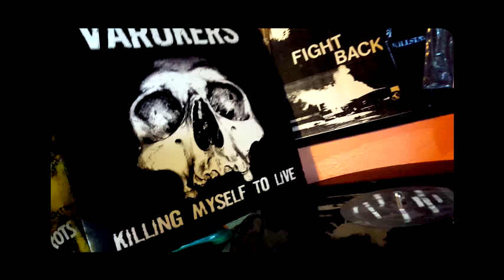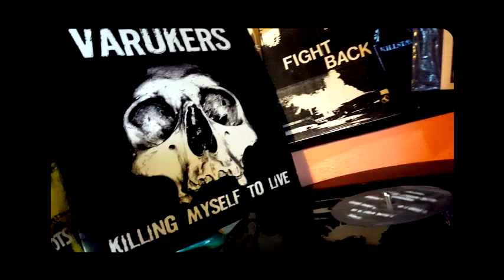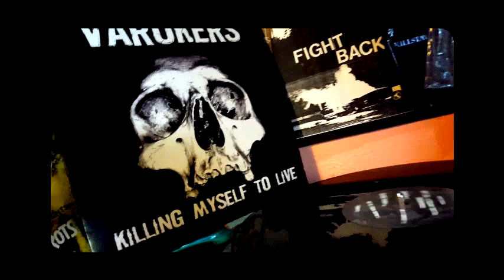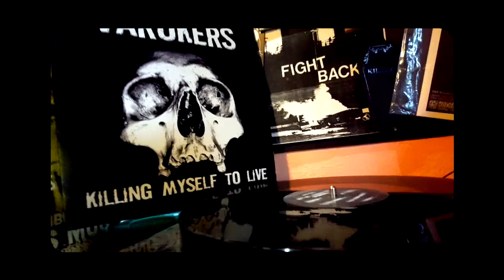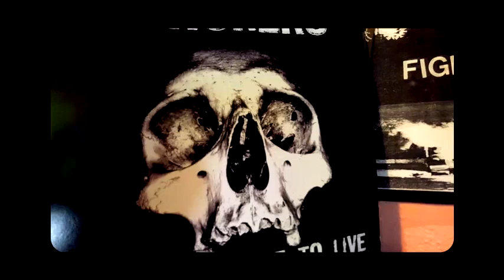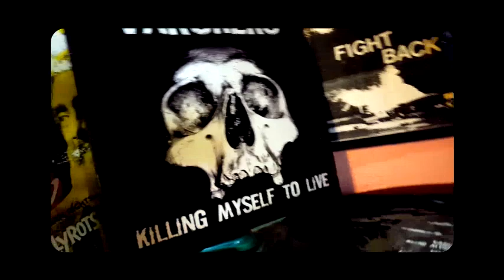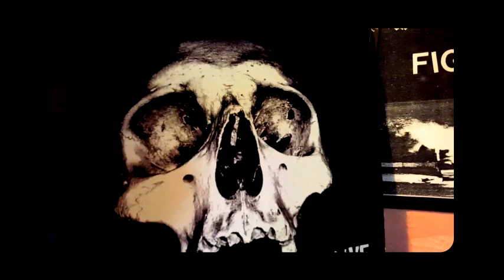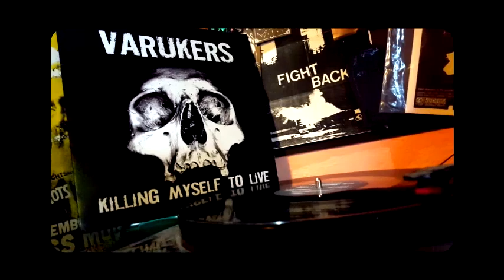THE VARUKERS - ' Killing Myself to Live ' [LP]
THE VARUKERS - ' Killing Myself to Live '

Side A
1. Killing Myself To Live - 00:08
2. Fucked It Up Again - 04:28
3. Forever Crucified - 06:39
4. Hellbound - 08:58

Side B
1. Get Out Of The Gutter - 10:45
2. Politics Instore - 13:55
3. Society's Decline - 16:25
4. Where Next - 18:15

Tracks 1 to 6 Recorded at PREMIER STUDIOS CORBY
Tracks 7 and 8 Recorded at ZOO STUDIOS NUNNEATON
Cover layout: Tim Certified

VILE 003